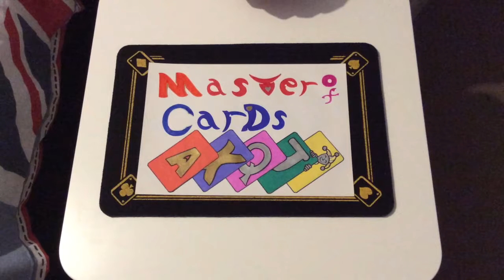Card trick - Keepers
A play on the term Finders Keppers and not the kids gameshow of the 90's of the same name (witch is a of my favorites)